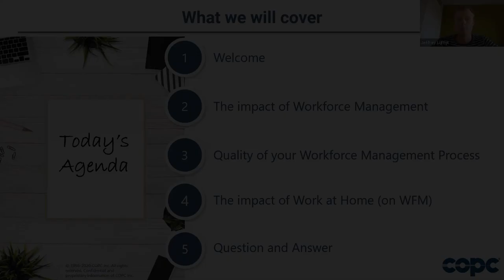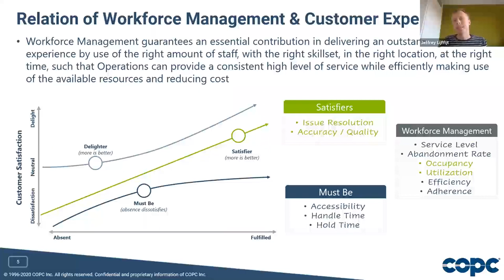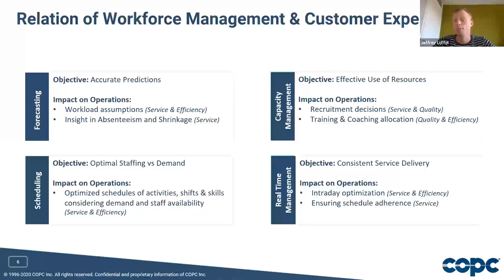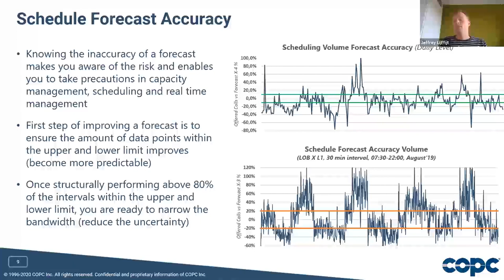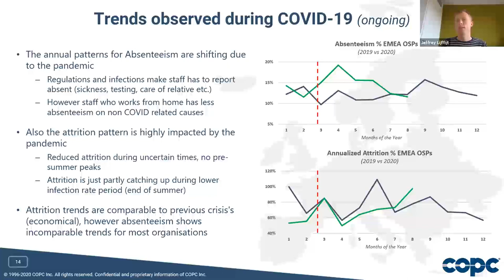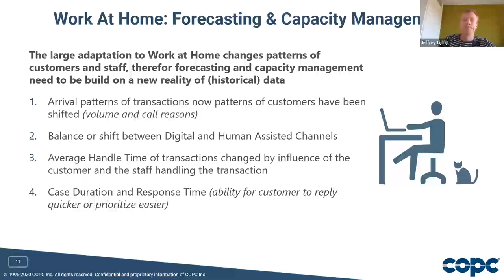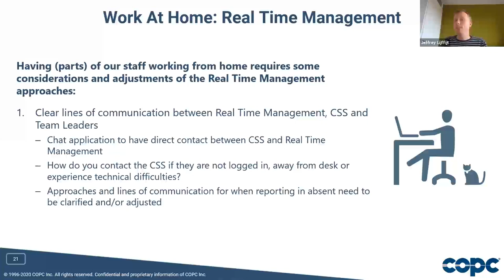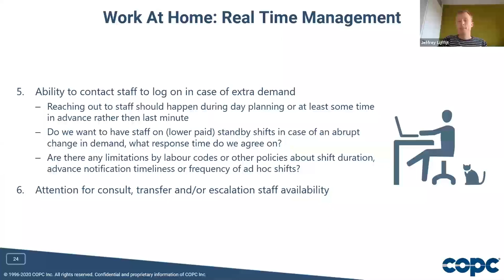COPC Inc. Webinar: WFM: The Glue for Successful (Work-At-Home) Operations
Learn how WFM teams help strike the right balance between the needs of the customer, business and staff.